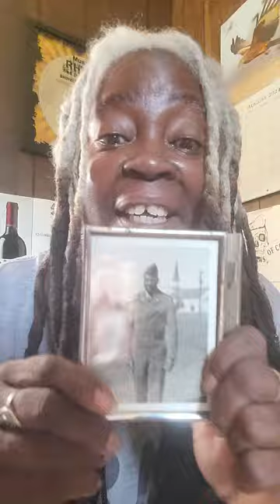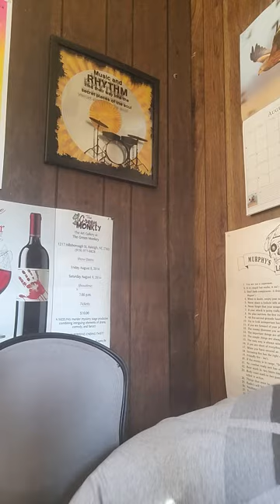DA REAL ORACLE READING: MONDAY WAKE UP CALL ☕️😎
Stardate: 8-5-2024=3. Mama said: EXPRESS YOUR SELF. YOURSELF ☕️😎